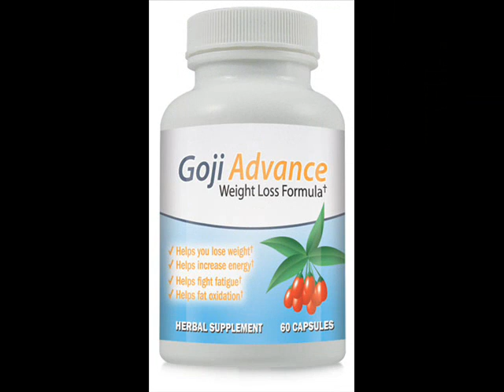Goji Berry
This video will discuss some info about Goji Berry fruit.

THis new super food was planted in China 1000s years ago.

It was a top secret there and they use it for treating many diseases and to prevent aging.

This really worked as they lived longer and healthier.

These days we can also try these magical advantages of Goji Berry.